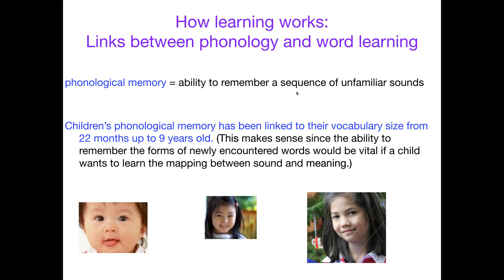AcqOfLang1: Phonological Memory & Word Learning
Acquisition of Language 1: Links between phonological memory and word learning